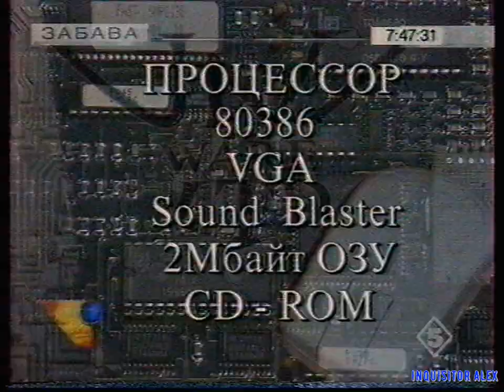06 - ЗАБАВА - Call of Cthulhu Shadow of the Comet IBM PC{ТК 5 канал, С Петербург,~1995 год}{by Семен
06 - ЗАБАВА - Call of Cthulhu Shadow of the Comet IBM PC{ТК 5 канал, С Петербург,~1995 год}

передача Доброе Утро рубрика "ЗАБАВА":
- Call of Cthulhu Shadow of the Comet (IBM PC)
Над передачей работали:
Особое спасибо за предоставленные записи передачи "Доброе Утро - рубрика ЗАБАВА":

- Семёну Ш.

"Доброе Утро - рубрика ЗАБАВА" 1995 г.